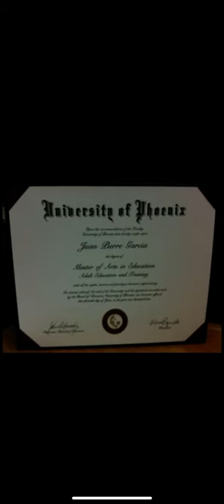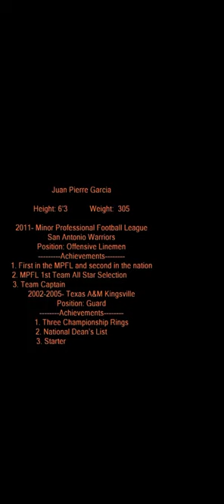Juan Pierre Garcia 2011 National Champions- SA Warriors Semi Pro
Semi Pro Football SA Warriors